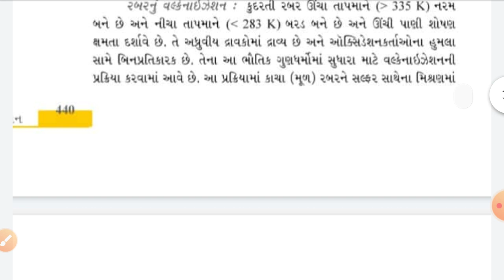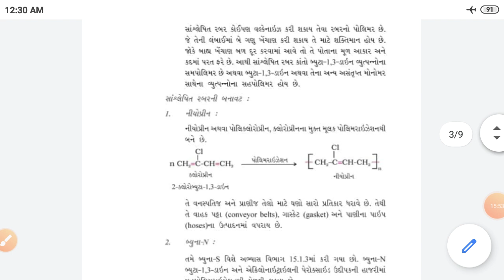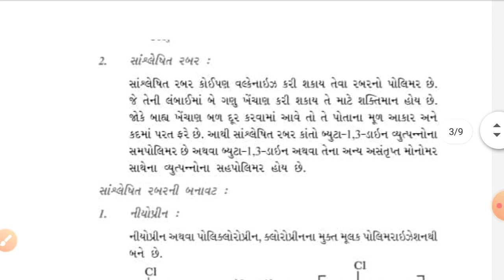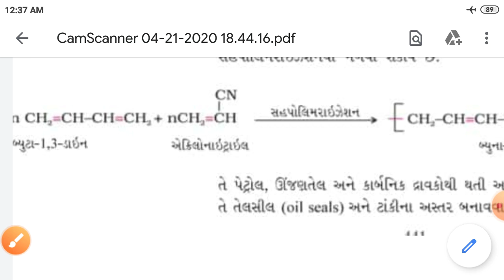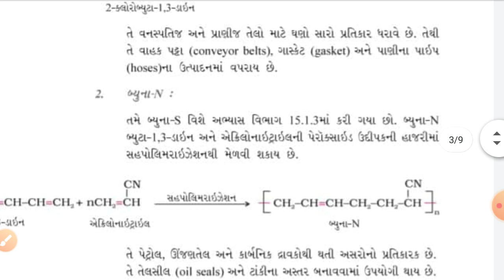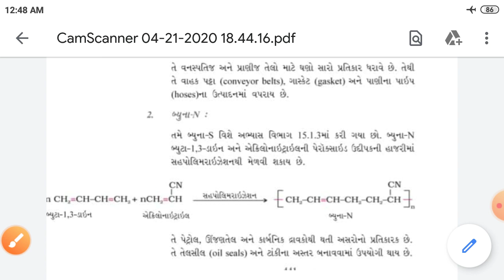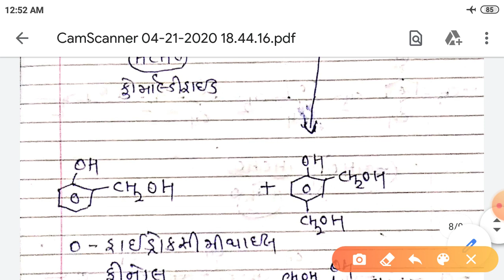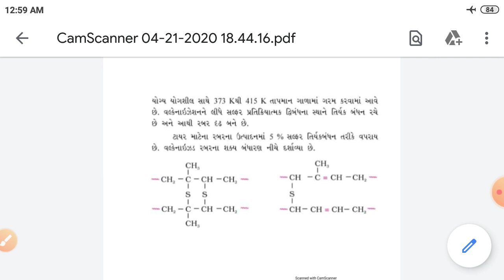Polymer lecture-6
Chemistry